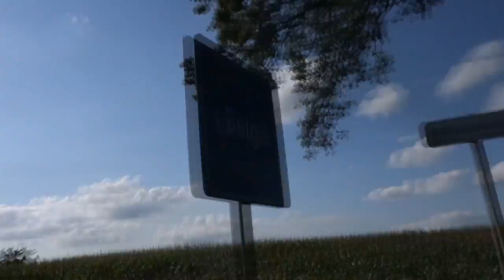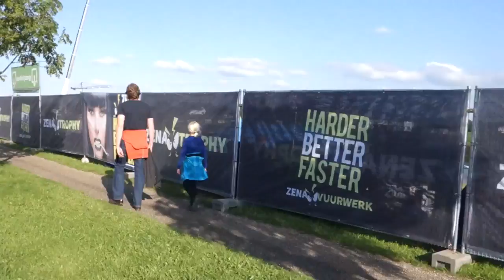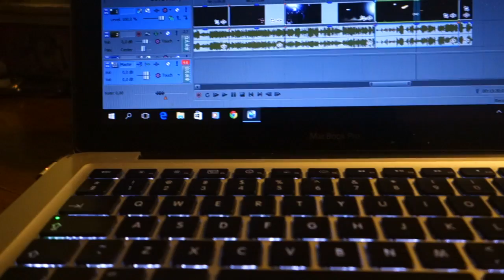Zena trophy! Vlog #1